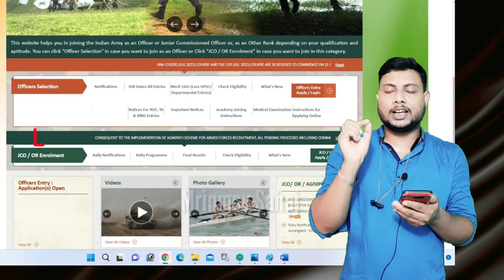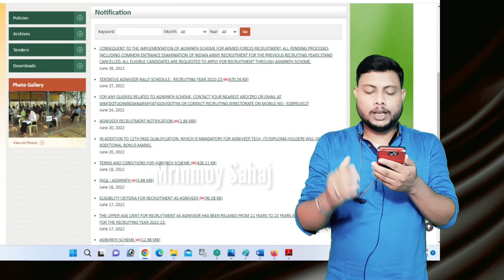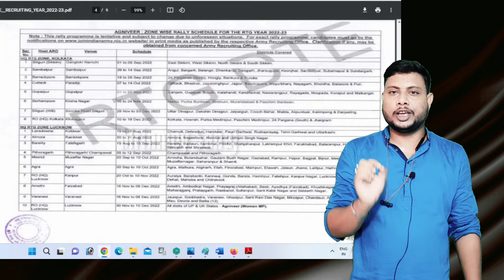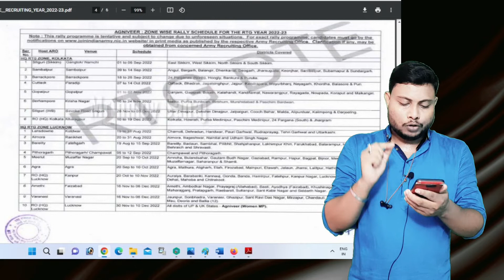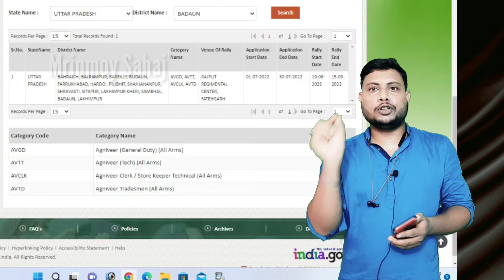AGNIPATH RALLY SCHEDULE || JON WISE AGNIPATH RALLY DATE || Jon Wise Agnipath Form Fill up Date 2022